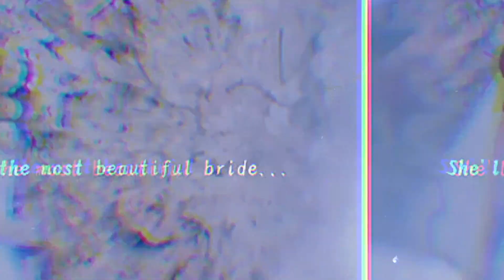WADUH....!!DEMI KALINA,VICKY RELA TENGGELAM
Hello SelebTuber. !!